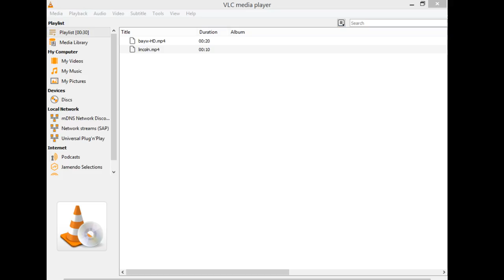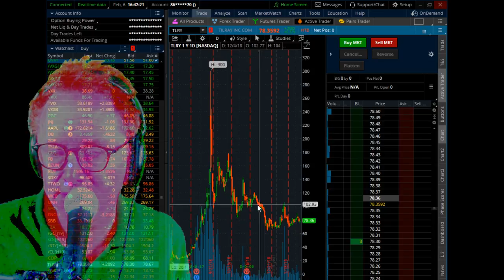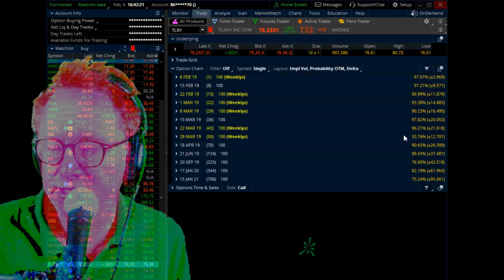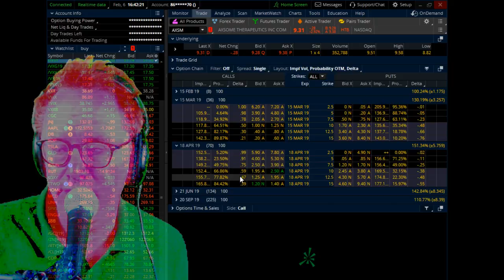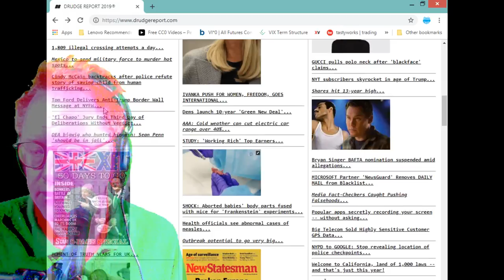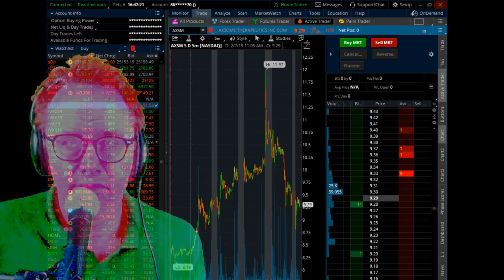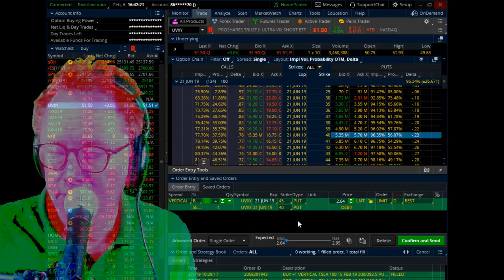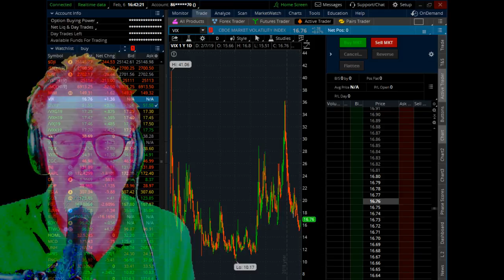Short Vol Show Live $TLRY $AXSM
@thefamisdave on Twitter... or leave a comment on any video to get my attention... I am still small enough to read all comments... :)

Bitcoin wallet:

32x6EPFxWtMaUZveuuwXQKo9P3zFqD7tWp

Litecoin Wallet:
MSaTbHbaxkCcjSMki3ey9inSiduVNHrEEo